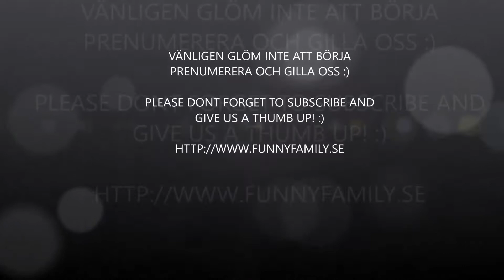Buslandet Lagan Busland Inomhus lekland lekar rutschkana studsmatta trampcykel och bollhav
Vi är på Buslandet i Lagan och leker i bollhavet, åker rutschkana och cyklar på trampcyklar. Leklandet är en inomhus lekpark i Lagan i mörkaste skogarna i Småland. En liten del av vår roliga familj hade nöjet att följa med. Barnen busar och leker tillsammans! Titta när vi har roligt och krigar bland bollarna i bollhavet.